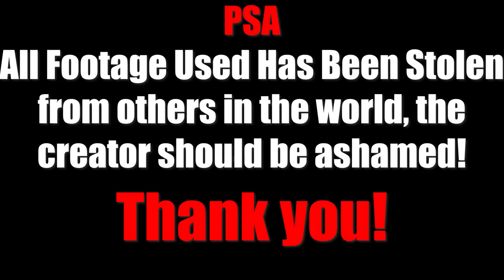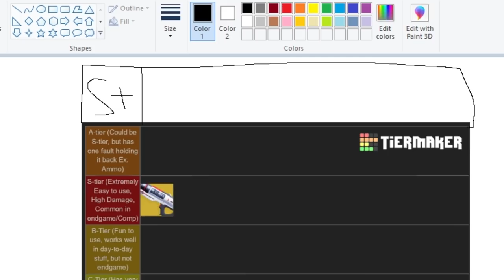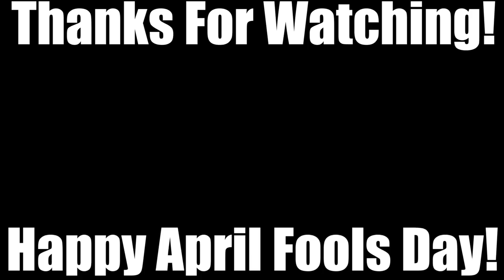Everything Objectively Great About Destiny - Destiny 2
Everything that is Objectively Great About Destiny! Where do we even begin on this one? I know, how about we start with Gjallarhorn , Touch of Malice , Outbreak Perfected and Outbreak Prime, maybe the Whisper of the worm ? Last Wish Raid? NO, I KNOW! We start with the History of the farm and the history of Edge Transit! Yes, yes, that's a terrific idea , then we tell them about the S+ tier exotics like Dregs Promise , Two Tailed Fox , Lord of Wolves, Super Good Advice , Hard Light (Trash) , Skyburners Oath , Leviathans Breathe , Trinity Ghoul , maybe Sleeper Simulant , and Wish Ender. THE GHOST OF TELESTO HAUNTS THIS TOO! Yes, after all of this we should talk to them about armor that is in the S+ tier too right?! We have to! Well, one person reading this, I am here to show you Eternal Warrior , Severance Enclosure , Peacekeepers & Lucky Pants , Graviton Forfeit , Aeon... Ruin Wings, The Spongebob Eyelash sweater Alchemist Raiment , Apotheosis Veil and more. Not only do I show you the S+ exotics I show you where to find them like Trials of Cheating, Heroic Public Events , and Xur. I hope you can find a crumb of Eververse Bright Dust to toss this good read a farewell!

Time Stamps of Each Part:

Intro: 00:00